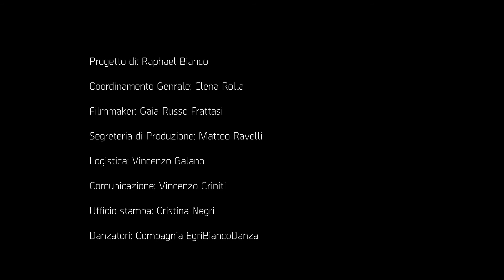Esperienza 3 - Giorno 5 | EartHeart | Torino Quartiere Barca e Bertolla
La terza esperienza di EartHeart, di cui l’artista protagonista è stato Davide Stacchini, si è svolta tra l’asfalto e la natura della città. Grazie al supporto del Comitato Civico La Barca e Bertolla e la Circoscrizione 6 della Città di Torino l’artista ha conosciuto luoghi nuovi e periferici.
Il danzatore grazie agli spazi naturali che emergono nel contesto urbano ha condotto una ricerca basata sul dualismo all’interno di un ecosistema ibrido dove il tema del confine sociale ed  ambientale è alla base di una potente esperienza emozionale ed immersiva.